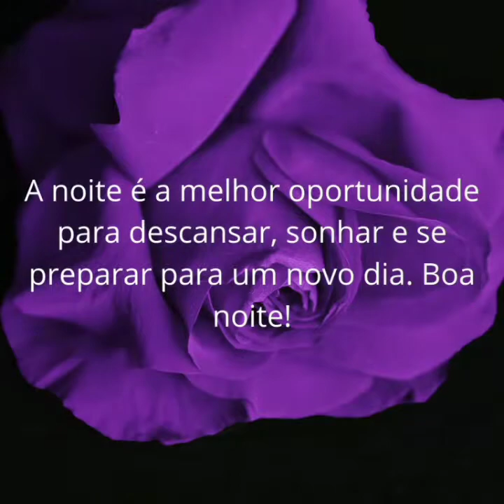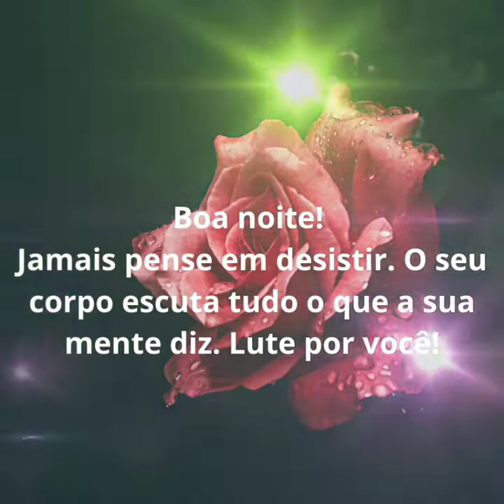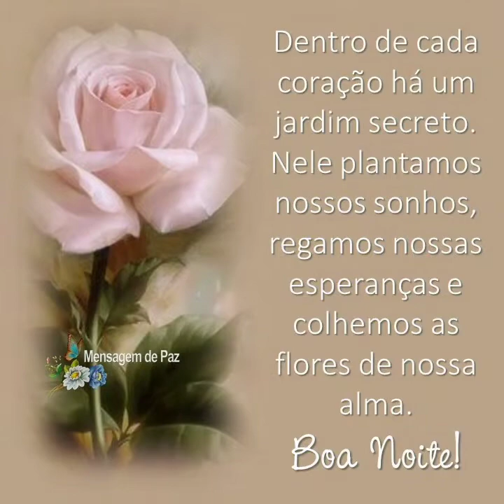belíssima mensagem de boa noite ❤️🌼🌻💗🌹🌷💓🏵️💖💞💕🏵️